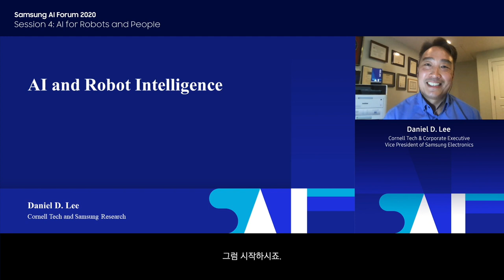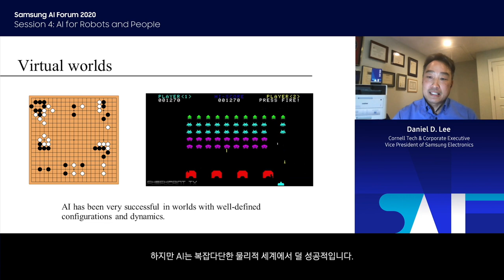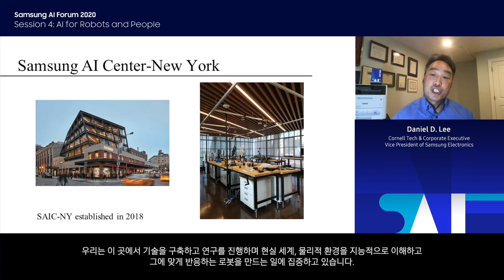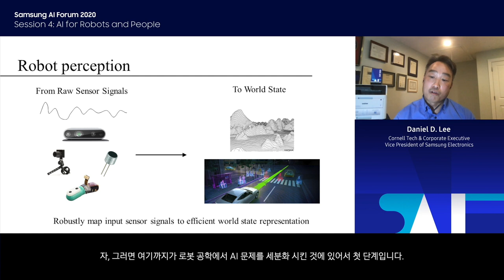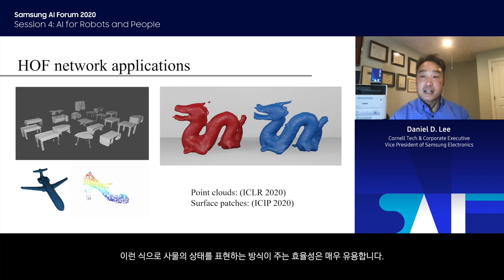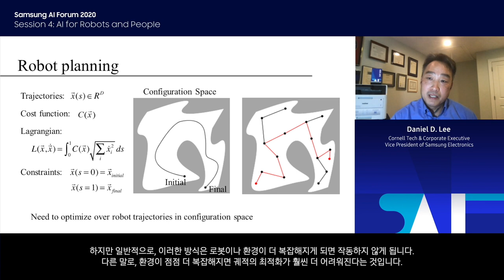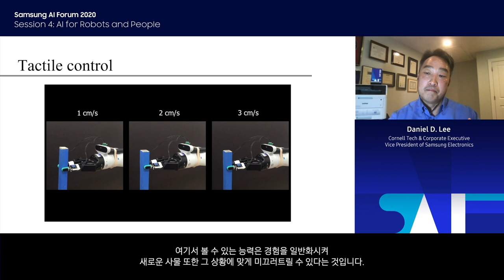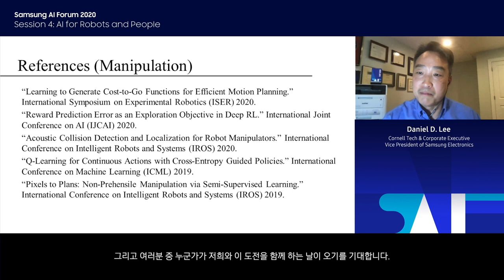[SAIF2020] Day2: Robotics - Daniel D. Lee | Samsung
Session 4. Robotics

“AI for Robots and People”

Recent achievements in Artificial Intelligence and Machine Learning have accomplished feats that surpass human performance; does this mean these techniques will soon scale to achieve machine superintelligence? This talk will examine some techniques used in modern machine learning algorithms: deep networks, state estimation, and reinforcement learning. I will show how these methods can be used to build more advanced robotic systems and discuss how they can be used to improve people’s daily lives.